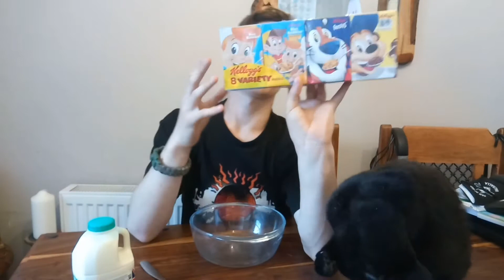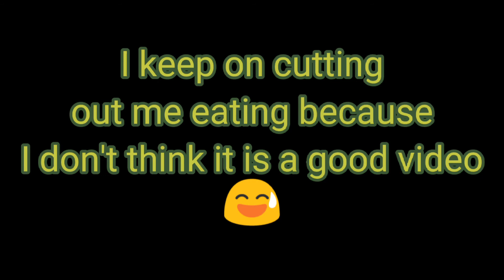Mixing EVERY CEREAL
Today was an interesting video. I really enjoy cereal... In fact there is almost no cereal I don't like. It is sometimes hard to decide what one I want to have

In this video we find out what happens if when asked what cereal you want to eat, you answer "yes" We mixed a few different kinds of cereal together and eat it in today's video... Probably giving myself diabetes😂

I also spoke about another creator. Their Instagram is: the_merchant_armourer